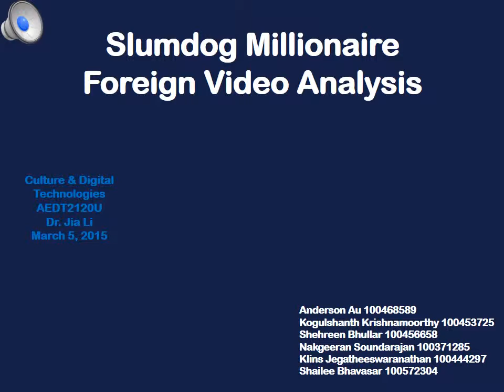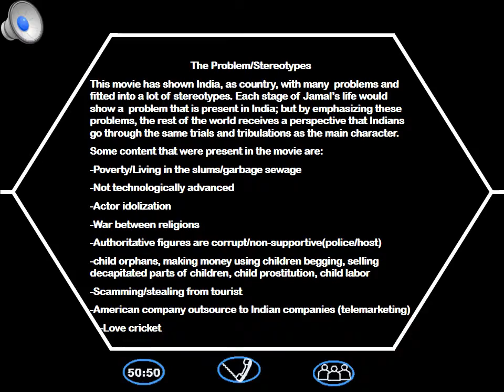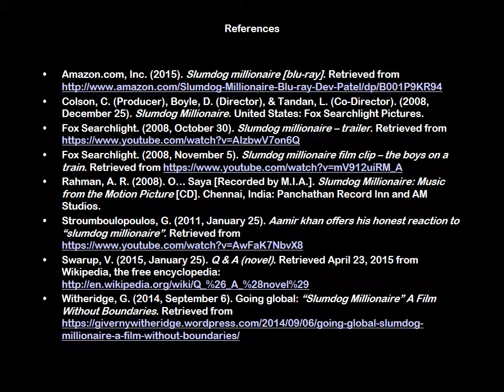AEDT2120U - Slumdog Millionaire Foreign Video Analysis [DRAFT]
Not the final product.